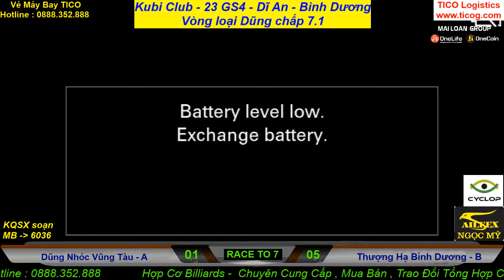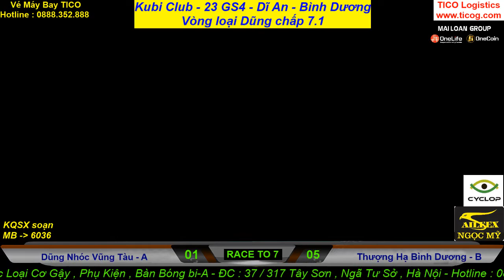Dũng Nhóc - Thượng Hạ Dĩ An | Bình Dương 9Ball Open 2019